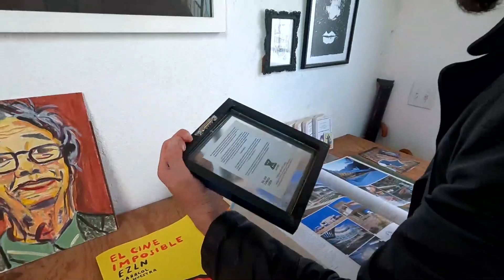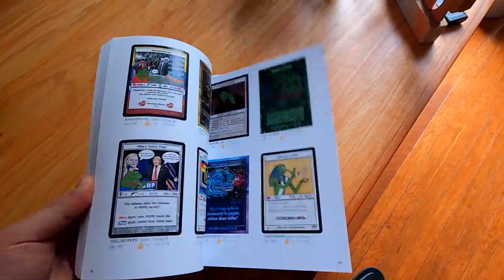🚗 ep2 - Gus Grillasca NFT Crypto Artist | Crypto Car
🔥 Pasé por Gus y nos fuimos a dar una vuelta. Hablamos de arte, maximalismo de bitcoin, ecología, tacos y otras cosas más!
Al final entramos a Casa Patricio (donde se llevan a cabo todas las creaciones de Pepes).